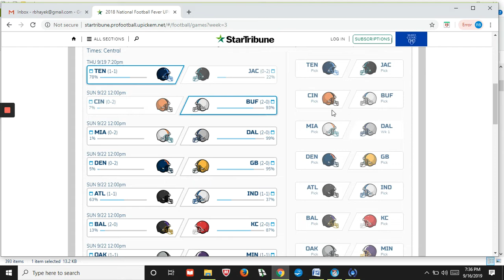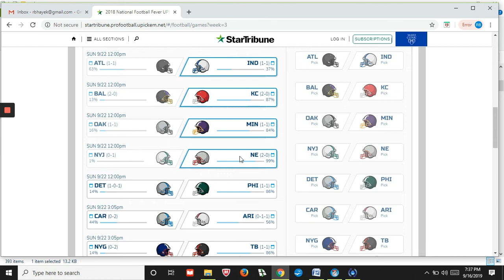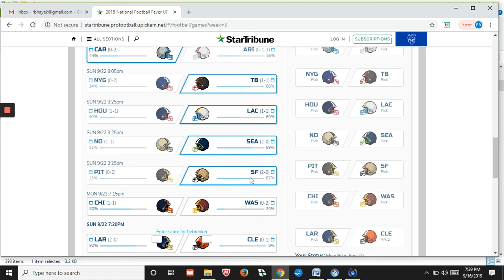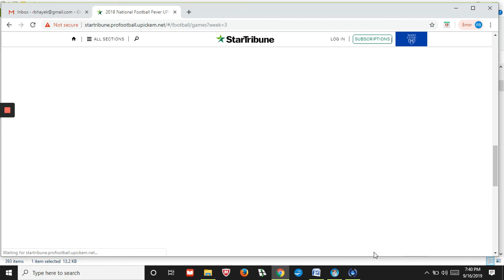NFL WEEK 3 PICKS AND PREDICTIONS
Rob's predictions for Week 3.

EDIT: Changed pick from Panthers to Cardinals.